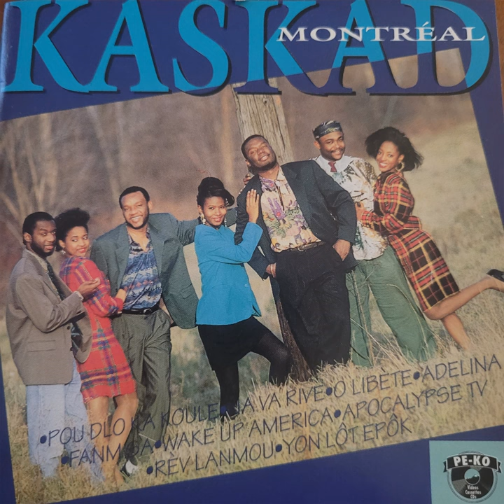Wake up America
Wake up America · Kaskad Montréal · Carl Henry Volny · Ronald Volny · Patrick Volny · Carl Henry Volny · Patrick Volny · Ronald Volny

Kaskad Montreal